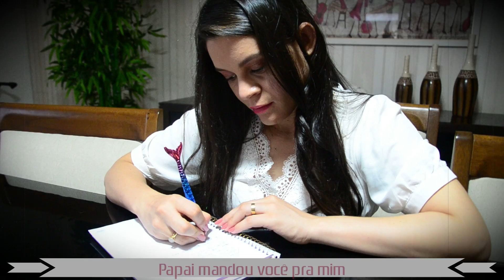Minha Menina, Aruna 🥰 - (Música que fiz pra Minha filha) VEJA!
Fiz essa canção em homenagem a minha filha Aruna que logo logo estará entre nós!
Filhos são bênçãos do Senhor.
Se gostar, deixe seu comentário, compartilhe!

Teclado: Tiago Oliveira
Video: Neemias Cantanheides
Edição: Mara Souza

Mara Souza é uma cantora do segmento gospel, e integra o movimento pentecostal. Além de cantora, Mara também é compositora e ao longo de sua carreira já gravou 4 álbuns e 4 singles,  teve destaque em canções como "Seja Diferente", "Sopra" e "Deixa Deus Te Usar". Recentemente a cantora lançou o seu mais novo single, voltado pros casais apaixonados, sendo uma canção romântica, "Deus Me Deu Você". Mara Souza é casada com Neemias Cantanheides, e está grávida do seu primeiro filho.